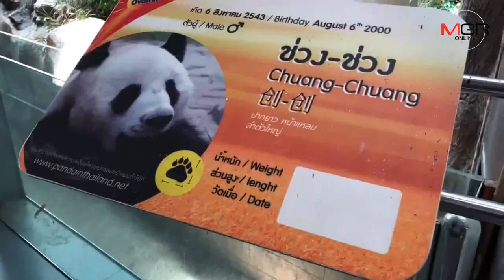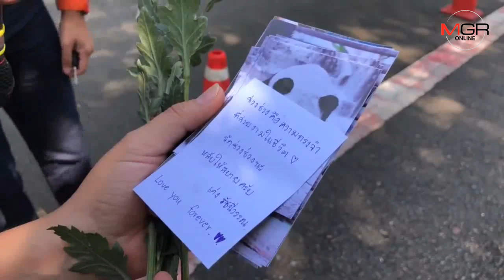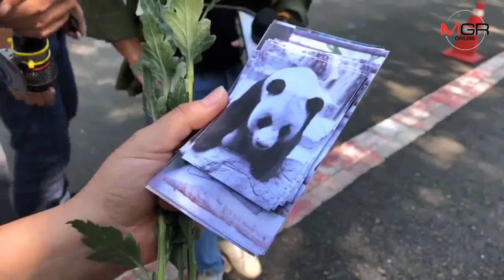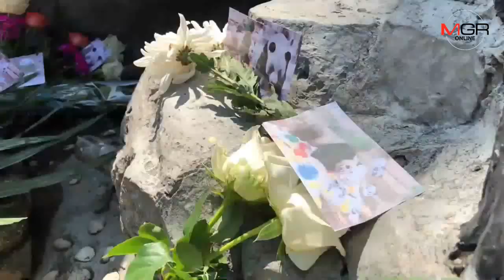คนสวนสัตว์เชียงใหม่พร้อมใจไว้อาลัย“ช่วงช่วง”วางดอกไม้หน้ารูปปั้น-จัดอาหารให้เหมือนยังอยู่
18/09/2019 คนสวนสัตว์เชียงใหม่พร้อมใจไว้อาลัย“ช่วงช่วง”วางดอกไม้หน้ารูปปั้น-จัดอาหารให้เหมือนยังอยู่
ศูนย์ข่าวเชียงใหม่-คนสวนสัตว์เชียงใหม่พร้อมใจแต่งชุดขาวดำ วางดอกไม้และตั้งโต๊เขียนคำไว้อาลัยพ่อหมีแพนด้า “ช่วงช่วง” ที่สิ้นลมหลังสร้างความสุขให้ผู้คนตลอด16ปีที่ผ่านมา ขณะที่ “หลินฮุ่ย” หมีแพนด้าตัวเมีย ใช้ชีวิตทั้งกินเล่นตามปกติ